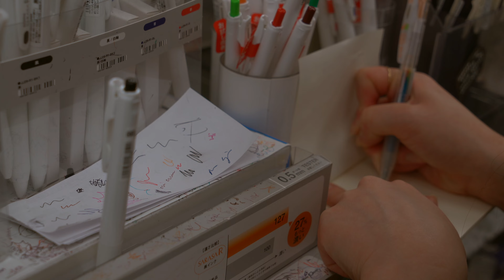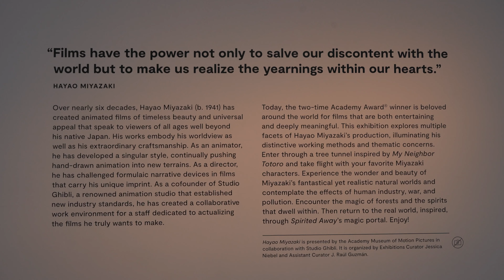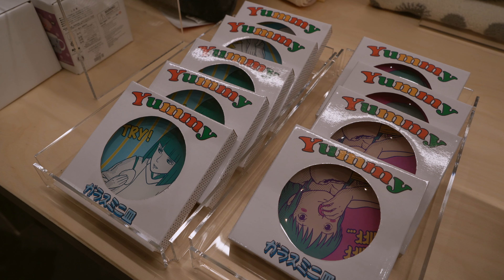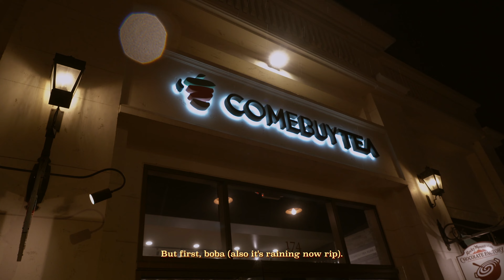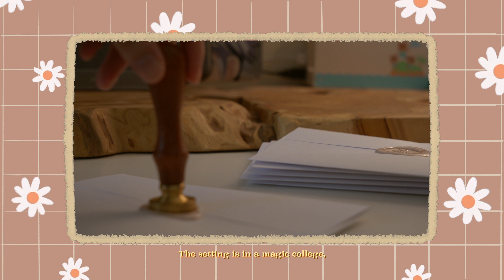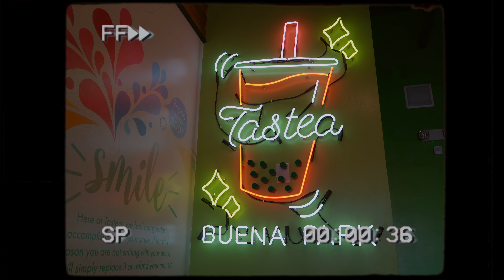cozy spring adventures: studio ghibli museum, floral arrangements, & friend dates (ep 47)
Welcome to my first cozy vlog of 2022~ Grab a snack, drink & blanket and get ready to enjoy the coziest of vibes! On today's adventure, we go to the Studio Ghibli Hayao Miazaki Exhibit, make beautiful wedding floral arrangements, go on lots of cute friend dates, eat mouth-watering food, do some DIY projects, and of course, play d&d!

Timestamps:
0:00 Starting Our Adventure
0:23 Studio Ghibli Museum Exhibit
2:47 The First of Many Friend Dates
4:25 An Extremely Cozy Day at Home
6:29 A Small D&D DIY Interlude
7:45 Another Friend Date
8:39 My New D&D Campaign
9:52 Arranging Wedding Florals
11:14 A Gardening Interlude
11:41 The Finished Wedding Florals
12:24 Going to Pop-Up Market for Candles
13:13 The Most Beautiful Candle
13:27 Friend Date in Little Tokyo
14:12 See You in the Next Adventure

GEAR
《 Main Camera: Sony Alpha a7 III Mirrorless Digital Camera w/ 24-70mm f/4 Lens
《 Vlog Camera: Galaxy S9
《 Secondary Vlog Camera: Sony Alpha a5000 Mirrorless Digital Camera w/ 16-50mm OSS Lens
《 Tripod: Vanguard Alta Pro 263AB 100 Aluminum Tripod w/ SBH-100 Ball Head
《 Software: Final Cut Pro X + Procreate

《 My favorite candles • @nostalgiana.jp on Instagram
《 End screen photography by @azziesphotography on Instagram